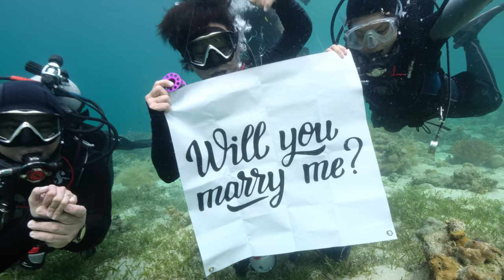How to say YES...underwater!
Had one take to document a buddy's underwater proposal. He has been out of the country for over a year and she had no idea he was back. The toughest part was keeping every thing  hush hush.

Best fishes to Clyde + Jizzel

Underwater scenes shot with an Fujifilm X-T2 courtesy of F8 Photo